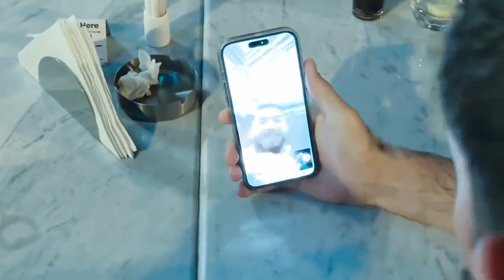Andrew Tate FACETIME Khamzat Chimaev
Tam Khan and Khamzat Chimaev facetime Andrew Tate and talk